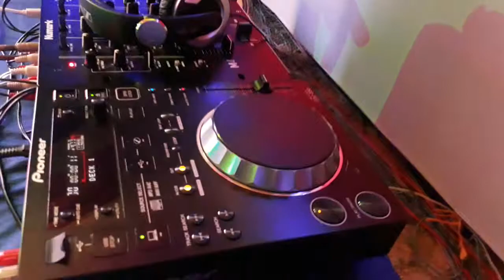Our Marriage Light Decorations.. M.N.Sound Rampurhat .. (2)